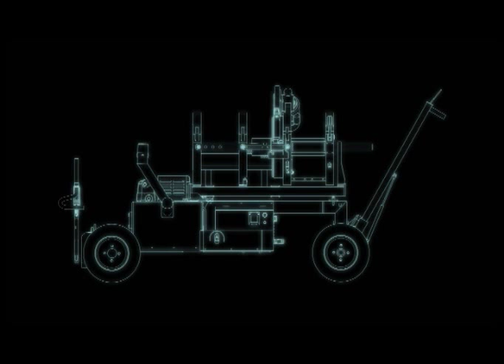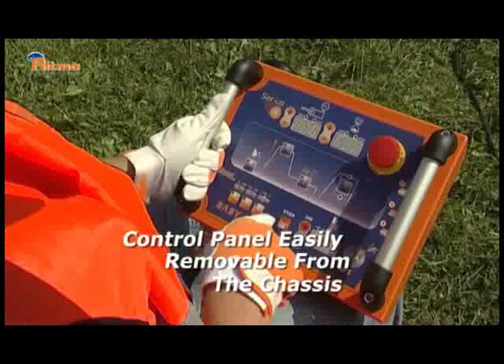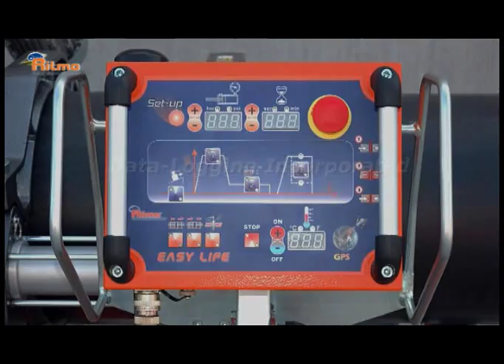Butt Fusion Machine (eng) - Delta 355 All Terrain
DELTA 355 ALL TERRAIN is the butt fusion machine that will change your concept of working in job site.
ALL TERRAIN is a patented system studied to simplify the movements of the machine in all-terrain conditions, including the loading/unloading of the machine itself from the transportation van/truck.